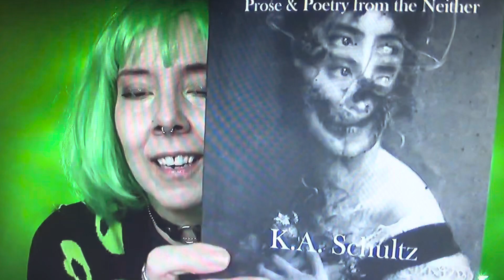🖤💚 Pax Panic 2/24 💚🖤Bookmail & Happy Moments outtake w NEITHERIUM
sooo great to see @PaxPanic  doing what she does so horribly well - & this is said heartfelt on many levels!
this outtake is from her 2/24 video “Bookmail & Happy Memories”
it captures her shoutout on NEITHERIUM my horror/sci fi collection of short stories & poems, available at Amazon 💚🖤💚🖤💚